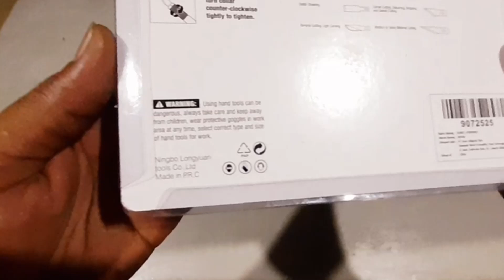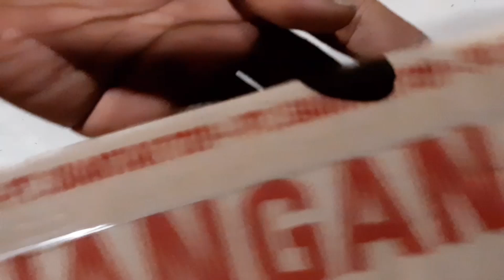Set Tool Knife Hotak 13 Mata Cutting Super Tajam Harga Entah Gimana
Saya duluan beli dan review alat cutting paket set merk hotak , harga yang murah membuat saya penasaran , tentunya fungsi alat ini untuk media tipis ya misal kertas stiker dll , untuk kardus saya rasa berat dan cepat tumpul .

terima kasih yang sudah mampir , salam sukses